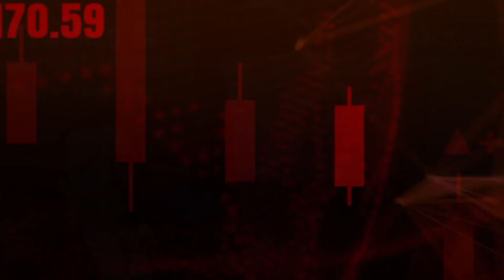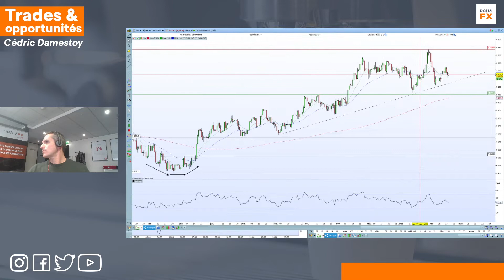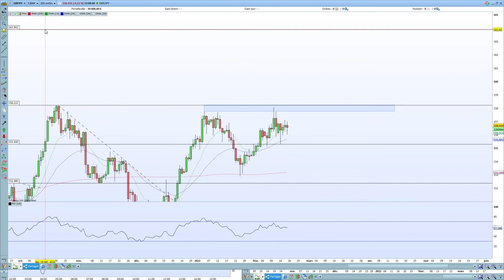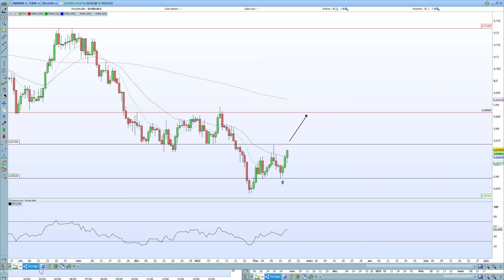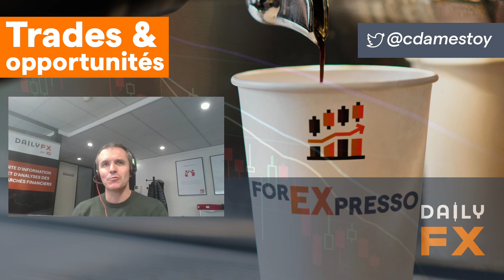☕ FOREXPRESSO - Analyse Forex du 17 février 2022 avec Cédric Damestoy de DailyFX 🚀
Bonjour 🤗,

Aujourd'hui: La livre se rapproche de sa MM200   !